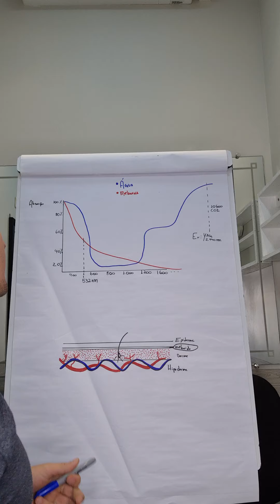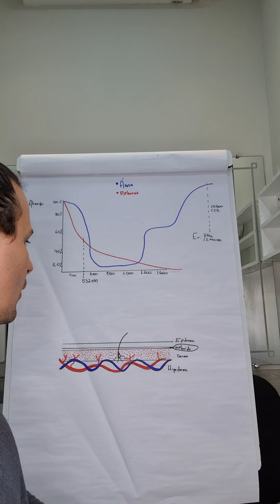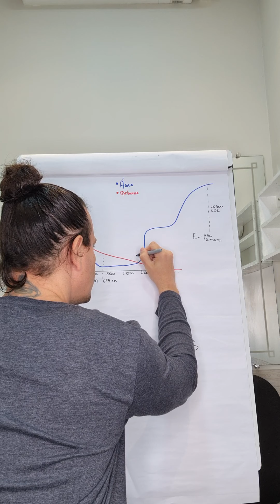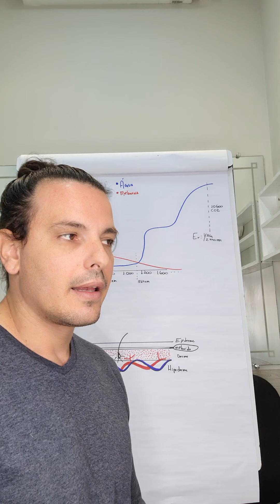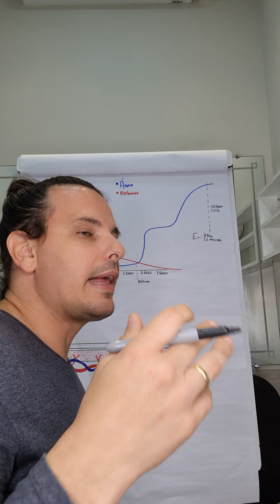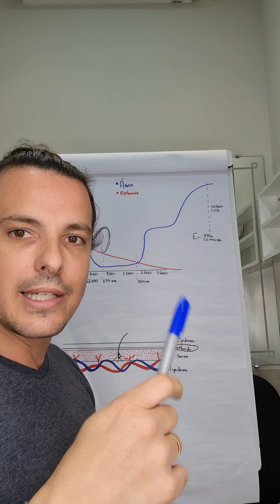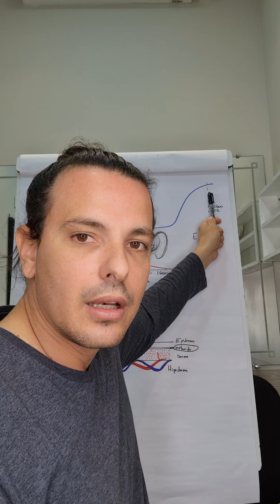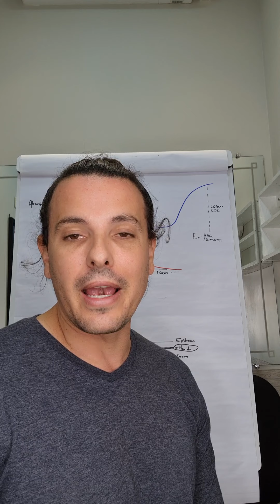Aula, laser e absorção Remoção de Tatuagem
🤝A SP Laser Outlet

⏳ *Por gentileza, nos informe:*

*1* - Nome e sobrenome
*2* - Cidade e estado
*3* - E-mail

*Nos informe sobre qual opção deseja ter informações:*
*1* - Compra de laser de remoção e despigmentação.
*2* - Cursos de remoção e despigmentação.
*3* - Locação de equipamento de remoção e despigmentação.
*4* - Outros.